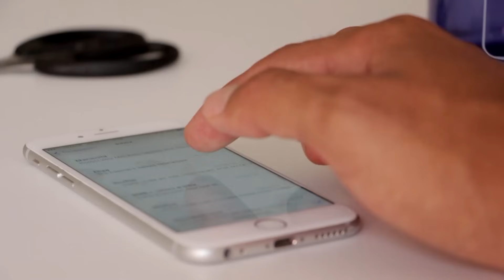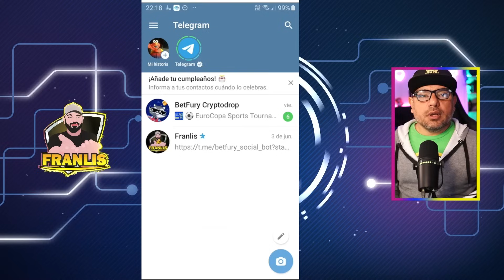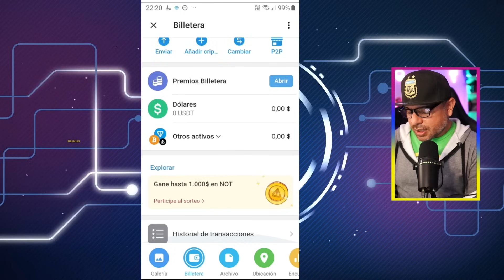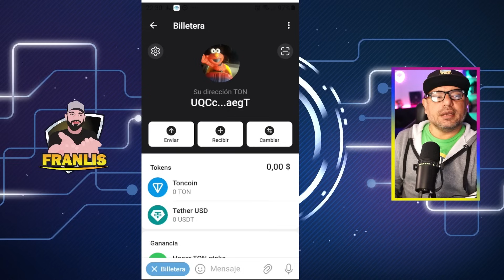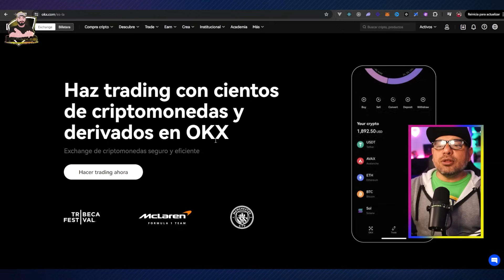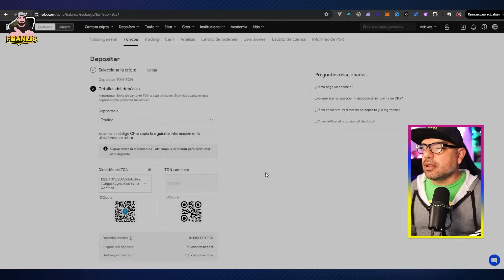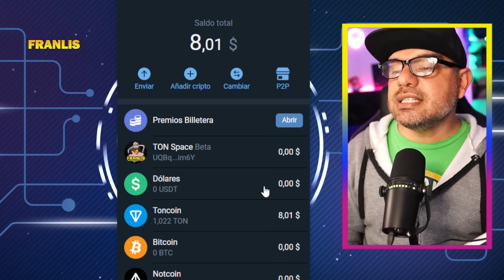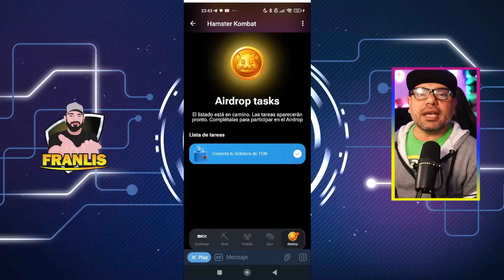📢COMO RETIRAR DINERO DE HAMSTER KOMBAT Y CUALQUIER JUEGO BOT DE TELEGRAM GRATIS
GUÍA DEFINITIVA PARA RETIRAR GANANCIAS DE HAMSTER KOMBA Y OTROS JUEGOS EN TELEGRAM

Tras el gran éxito del airdrop de NOT, que generó ganancias significativas para los usuarios de Telegram, Hamster Komba se ha convertido en el fenómeno del momento, acumulando más de 20 millones de seguidores solo en su canal de YouTube. Ha superado el récord recientemente alcanzado por MrBeast. Hoy, se anuncia la posible entrega de su tan esperado airdrop.

En este video, te explico todo lo que necesitas saber para operar con tu wallet de Telegram y conectarla exitosamente a Hamster Kombat y otros juegos en la plataforma.

SI NO TENES CUENTA, CREATE UNA CUENTA DE HAMSTER COMBAT ACA!

Para el sorteo de $100 dolares en token ton
y comenta
Informamos el ganador al llegar a los 500 like en mi telegram de anuncios

00:00 Introducción COMO RETIRAR DINERO DE HAMSTER KOMBAT
02:06 Sorteo TON
04:12 Como crear una Wallet de Telegram
05:28 Como utilizar la Wallet
06:00 Mostrar TON Space
07:28 Configurar TON Space
10:14 Crear cuenta en OKX
12:05 Campaña OKX
13:31 Como hacer un retiro
14:15 Como depositar en OKX
16:27 Como ver mis activos
16:37 Como convertir a USDT
17:02 Como enviarnos USDT
17:59 Como convertir USDT a TON
18:36 Conectar Wallet a Hamster Kombat
20:10 Despedida

sin inversion
HASMTER KOMBAT